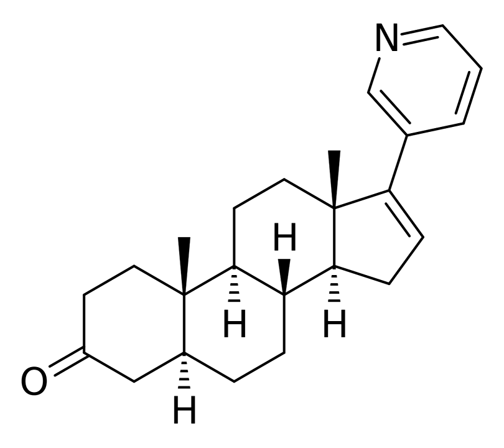3-Keto-5α-abiraterone | Wikipedia audio article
This is an audio version of the Wikipedia Article:
3-Keto-5α-abiraterone

SUMMARY
3-Keto-5α-abiraterone, also known as 17-(3-pyridyl)-5α-androst-16-en-3-one, is an active metabolite of abiraterone acetate that has been found to possess androgenic activity and to stimulate prostate cancer progression. It is formed as follows: abiraterone acetate to abiraterone by esterases; abiraterone to Δ4-abiraterone by 3β-hydroxysteroid dehydrogenase/Δ5-4 isomerase; and Δ4-abiraterone to 3-keto-5α-abiraterone by 5α-reductase. 3-Keto-5α-abiraterone may counteract the clinical effectiveness of abiraterone acetate, and so inhibition of its formation using the 5α-reductase inhibitor dutasteride is being investigated as an adjunct to abiraterone acetate in the treatment of prostate cancer.